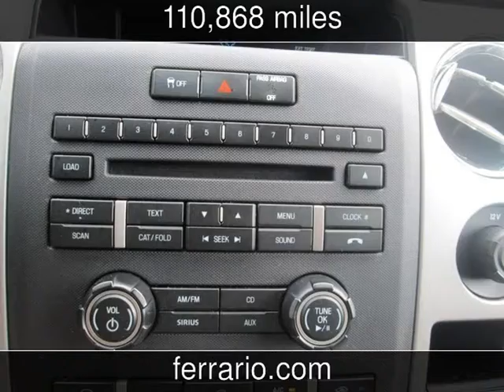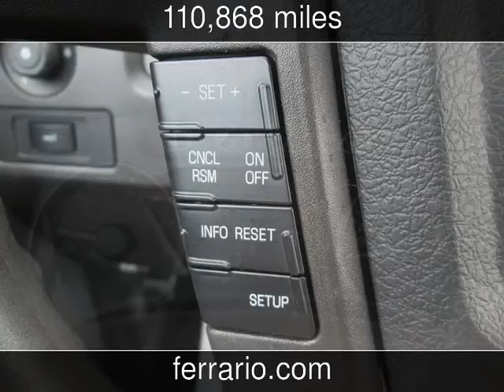2011 Ford F-150 XLT Used Cars - Elmira,NY - 2015-06-01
See more details about this used car This 2011 Ford F-150 XLT with 110,868 miles is for sale at Ferrario Auto Team.